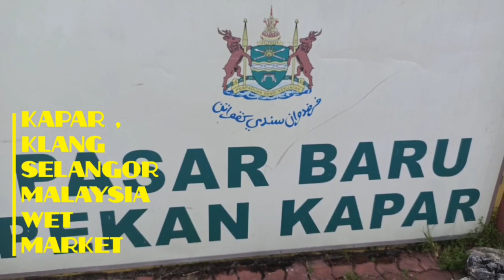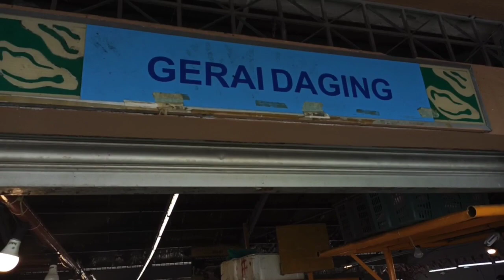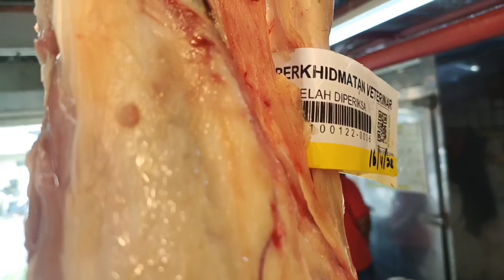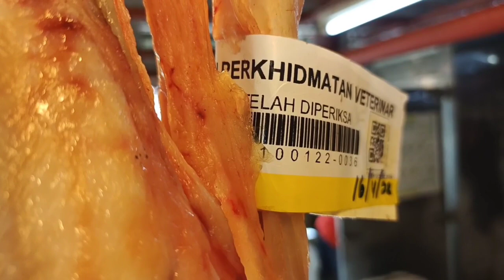Riview Pasar Basah Kapar Klang..Fresh Ikan dan sayur di sini..// Kapar Klang Wet Market